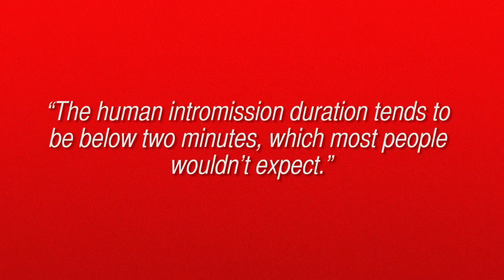WHY DON’T HUMANS HAVE PENIS BONES?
Here’s the reason why humans don’t have penis bones.

Edited by:
Autumn Farrell